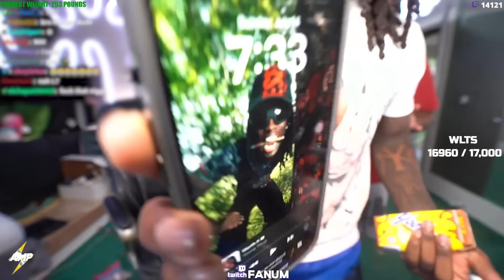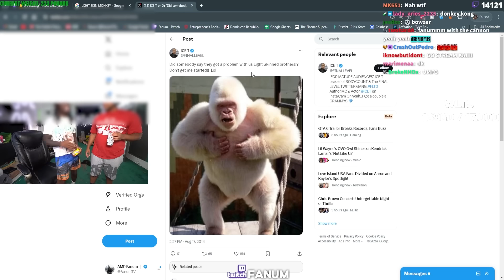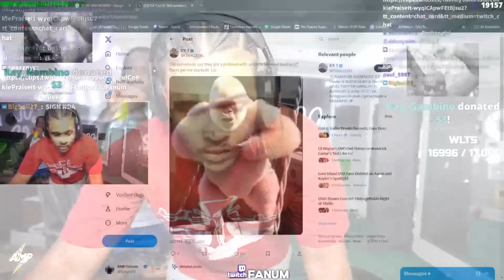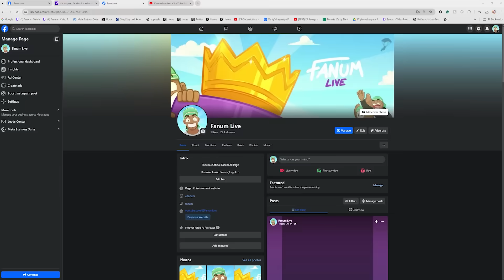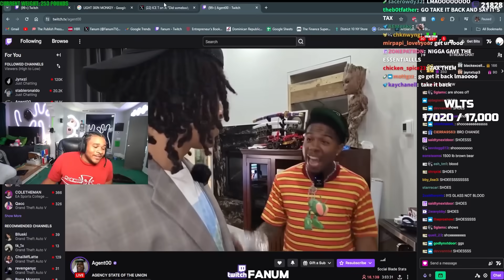violating kai cenat on stream..